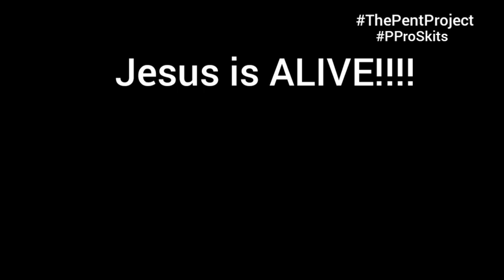HE IS RISEN (skit)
The Pent Project parents "HE IS RISEN" skit starring the Agyei sisters.

PLEASE NOTE: Unauthorized upload of this content unto any platform is prohibited. (C) The Pent Project.

Channel managed by GospelGh​​